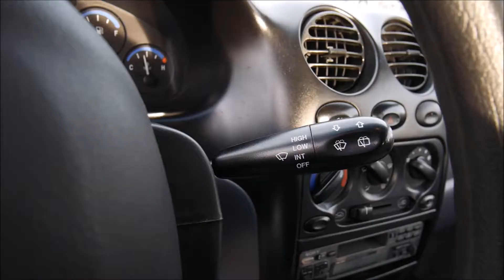Autokomis Soloch Oferta sprzedaży: Daewoo Matiz 800 51KM 2000 -Prezentacja. Goczałkowice-Zdrój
Daewoo Matiz 800 51KM. Rok: 2000. Przebieg: 148 tys km. Cena jak w ogłoszeniu:

Autohandel
Car trade
Commerce automobile
Торгівля автомобілями
Торговля автомобилями
تجارة السيارات